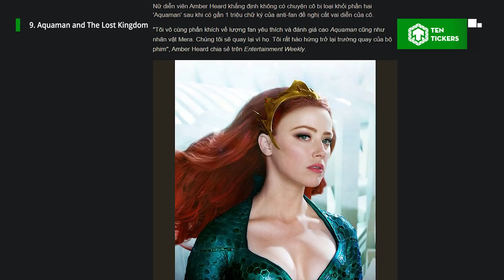Top 10 Sự Kiện Đáng Chú Ý Nhất DC FANDOME 2021 - Black Adam Xuất Hiện, The Batman: Catwoman Lộ Diện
Sự kiện DC FanDome 2021 được tổ chức vào ngày 17/10 vừa qua đã giới thiệu rất nhiều dự án mới sắp ra mắt của DC, bao gồm phim điện ảnh, TV seri, Games, truyện tranh, v.v. Cùng với việc giới thiệu trailer tiếp theo của The Batman rất được chờ đợi, chúng ta còn được thấy sự xuất hiện của Black Adam, Shazam, Peacemaker, The Flash cùng nhiều nhân vật khác. Chào mừng quay trở lại và hãy cùng Ten Tickers điểm lại 10 sự giới thiệu đáng chú ý nhất đã diễn ra trong sự kiện này nhé.

Cre:
- Content Writer: VitaminSea
- Audio: Minhdethuong
- Video Editor: Alpha Z